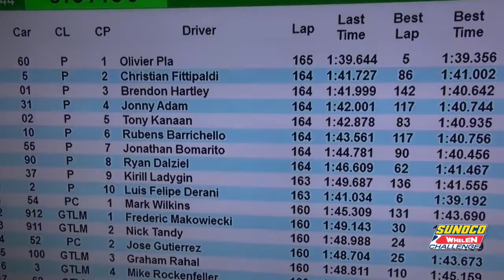Daytona, Jonny Adam & Nirvana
Seems the right time to post this interview with Jonny Adam. Having just announced his return to British GT Championship with Aston Martin in 2019 with Graham Davidson Racing.

We at Sunoco UK are amazingly proud to have played a part in his career - and will continue to do so in 2019 supplying the race fuel for his new TF Sport Aston Martin Racing GT3 car.

2018 British GT Champion - 2016 Sunoco Whelen Champion.
Go Jonny Go!